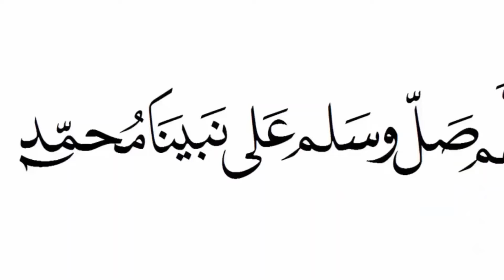😦صلاة التراويح👌 تلاوة اكثر من رائعة في ليلة القدر صوت تخشع له القلوب و تبكي له العيون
ليلة القدر
الشيخ العيون الكوشي

مسجد_الأندلس أناسي
الكوشي 2022
الدار البيضاء
دعاء من صلاة_التراويح_2022
دعاء من صلاة_التراويح_1443
المحمدية
الدار البيضاء

في هذا الفيديو ستشاهدون صلاة_التراويح في مسجد  رياض السلام بمدينة المحمدية تلاوة اكثر من رائع
  دعاء اكثر من رائع لعيون الكوشي

صلاة التراويح 👌 تلاوة من وحي الخيال لواحد من أفضل قراء بالمغرب  👍فاجئ المصلين😦

متنساوش النصيحة لي نصحنا بها الشيخ العيون الكوشي في أول ليلة من رمضان.. "تطهير القلوب من الحقد و الحسد و الغل وخصوصا النفاق"